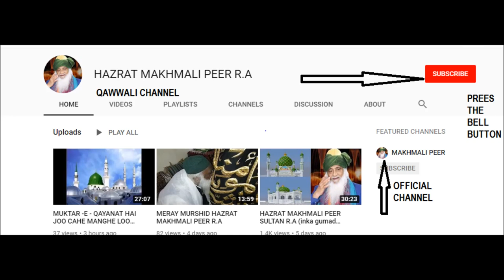HAZRAT MAULA ALI NEW QAWWALI